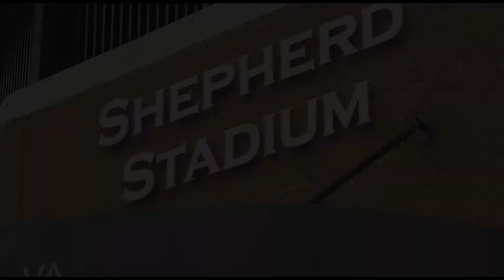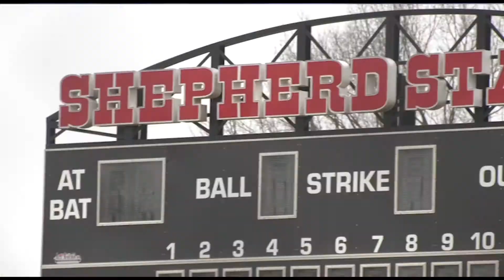2021 CHILI PEPPERS UNIFORM REVEAL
The HOTTEST team in the Coastal Plain League just dropped the HOTTEST uniforms in all of summer ball!